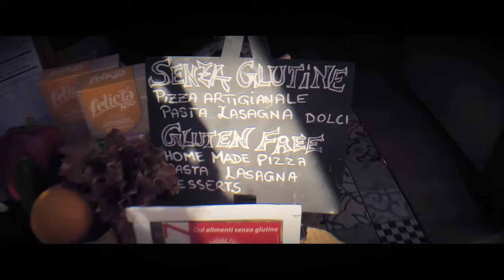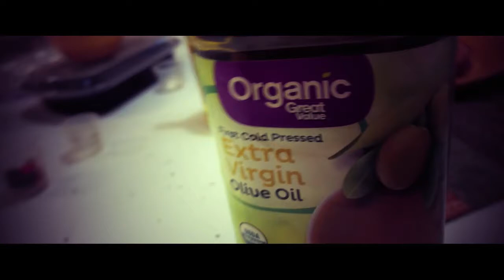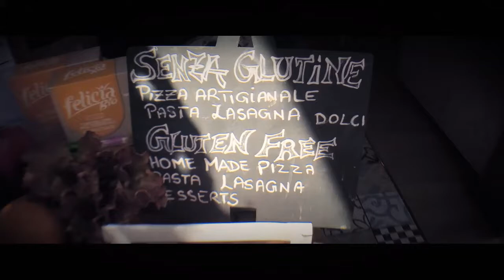Ancient Health In The Modern World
Made for EF Tours on WeShare. Decided to share it on YouTube anyways!

RECIEVED FULL CREDIT

A summer adventure to Spain and Italy is, no doubt, a trip of a lifetime. The sights, the scenes, and the history speak of ancient civilizations in the Mediterranean that we draw much from today.  As an ambassador to the world, I wanted to bring back ideas from what I experienced and make a difference in our country from what I learned. It was evident on day one that health would be my theme.
The Mediterranean diet has long been known as one of the healthiest diets in the world. There's many beautiful selections of fruits and vegetables, and who would have thought that there were over 15 different types of olives! Here, on this tour, I learned much that will benefit our population in the USA when it comes to their diet and the selections they make for nutrition. So, come along with me and let’s explore together what I learned from the ancients to improve our health in the modern world...